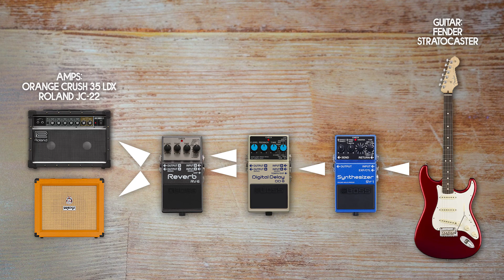AMBIENT SPACE PADS with 3 PEDALS || BOSS SY-1 Synth // DD-8 Delay // RV-6 Reverb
How to play AMBIENT SPACE PADS with 3 PEDALS // BOSS Power Trio
|| Turn your GUITAR into a SYNTH ||
BOSS SY-1 Synthesizer || DD-8 Delay || RV-6 Reverb

[Click here to skip between the Sounds]
1. SOUND 1  00:00​
2. SOUND 2  01:57​
3. SOUND 3  03:38​
4. SOUND 4  05:20​
5. SOUND 5  06:55
6. SOUND 6  08:28
7. SOUND 7  09:40

Music written and performed by Perry Frank
Recorded in stereo with two Sennheiser E906 mics connected to Focusrite Scarlett 2i2 Audio Interface.

Amps: Orange Crush 35 LDX - Roland JC-22

Pedals:
- BOSS SY-1 Synthesizer
- BOSS DD-8 Delay
- BOSS RV-6 Reverb